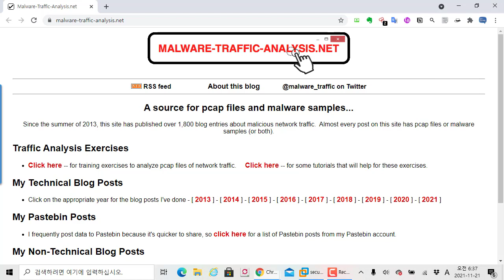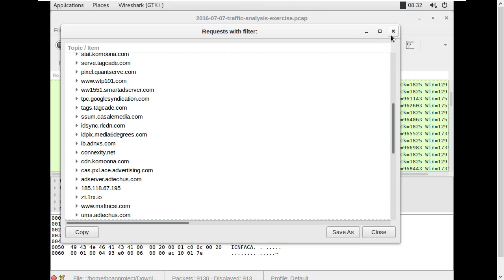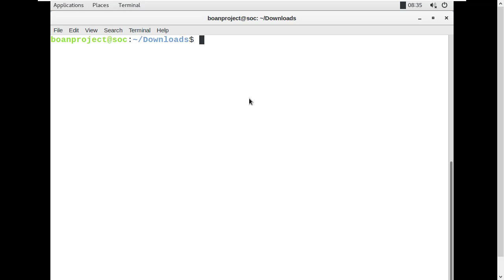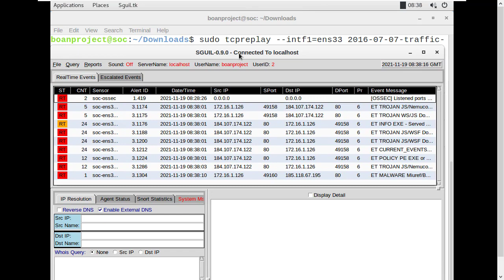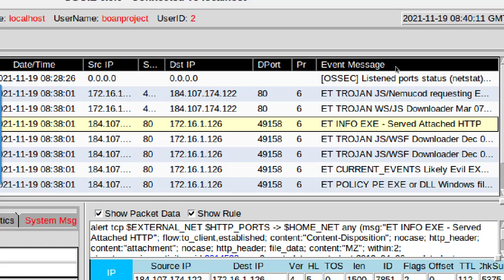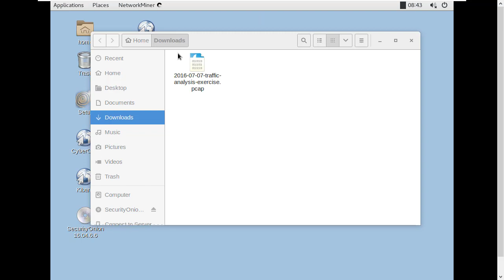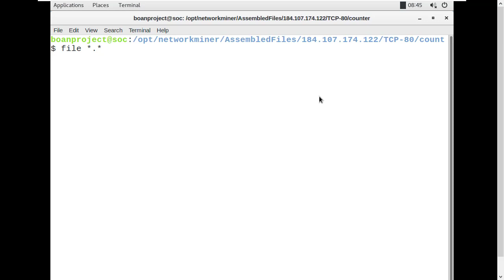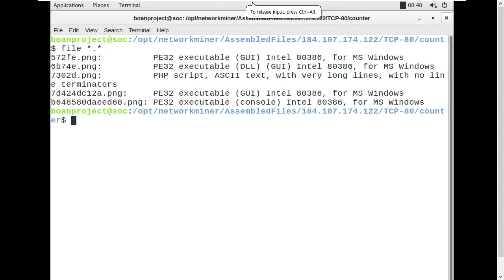악성코드 분석을 할 때 침입탐지 시스템 도구를 충분히 활용하자!!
보안프로젝트 ) 에서 제공하는 IT 강의입니다. 이번 강의 주제는 "악성코드 분석을 할 때 침입탐지 시스템 도구를 충분히 활용하자!!" 입니다. 악성코드 패킷 분석을 할 때 IDS 의 Snort 룰 역할은 중요합니다. 한번 필터링을 하고 난 후에 분석하면 효율적으로 악성코드를 분석할 수 있습니다.

보안프로젝트 IT 보안 강의 인프런 에서 신청하세요.